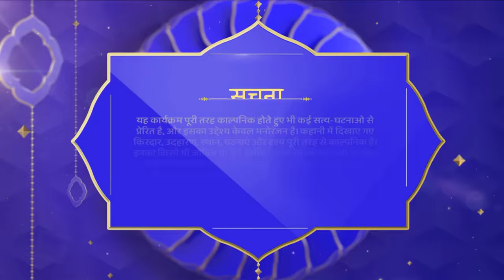Crime World New Episode | Crime World Full Episode | Crime Show | Shemaroo TV